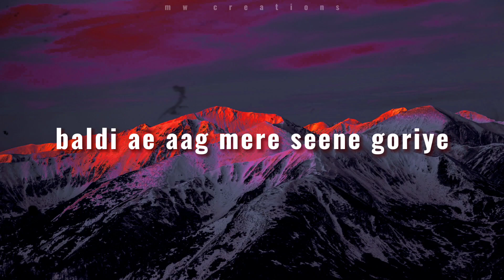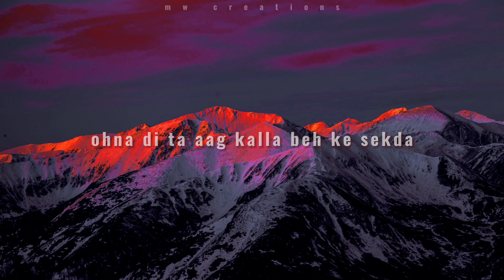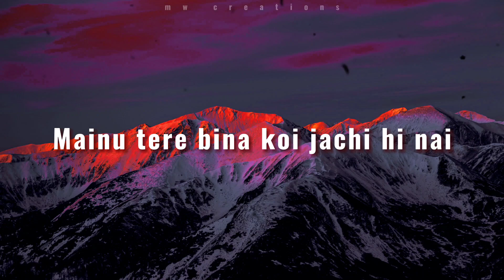Pashmeene - Jung Sandhu | Thand De Aa Chalde Mahine Goriye Song (Lyrical Video)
Please support